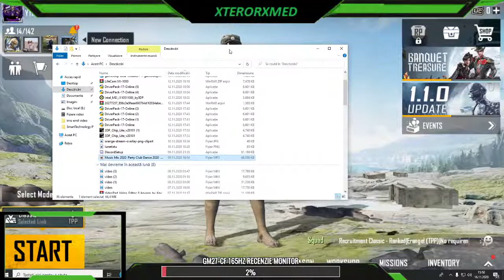Buna bn ati venit pe live haideti la joaca